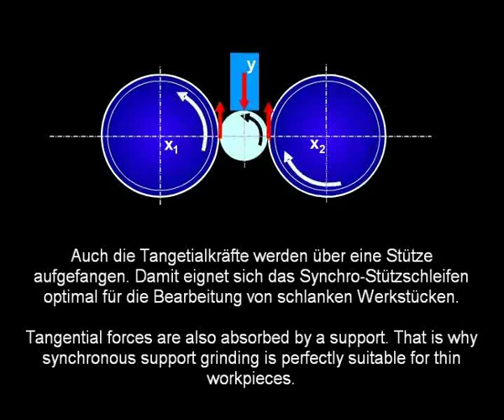Vertikale Schleifzmaschine: Getriebewelle auf EMAG VTC 315 DS - EMAG Videos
Synchro-Stützschleifen einer Getriebewelle. Maschine: EMAG VTC 315 DS vertikale Schleifmaschine, Technologie: Synchro-Stützschleifen. Beim Synchro-Stützschleifen auf der VTC 315 DS wird das vertikal eingespannte wellenförmige Werkstück simultan von zwei Seiten mit CBN-Schleifscheiben geschliffen und gleichzeitig mit einer nachlaufenden Lünette abgestützt. Dazu sind an der Maschinenwand zwei unabhängig verfahrbare Kreuzschlitten montiert. Die Kreuzschlitten sind zweiachsig ausgeführt  mit X- und Z-Achse , in diese sind die Schleifspindeln integriert.
So wird das Simultanschleifen von links und von rechts möglich. Gegenüber dem CBN-Schleifen mit nur einer Schleifscheibe kann dadurch die Schleifzeit bei besserer Werkstückqualität bezüglich Rauheit, Rundlauf, Rundheit und Kurzwelligkeit etwa halbiert werden.